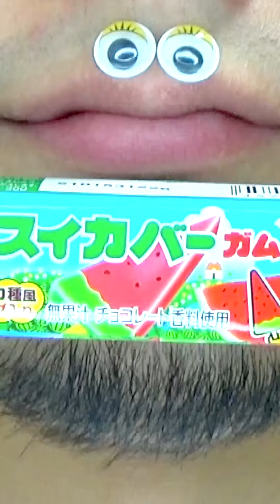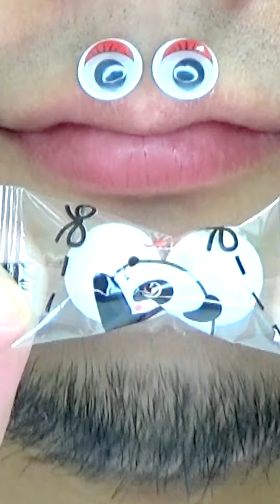Shasuke8b ASMR video 😋😋😋